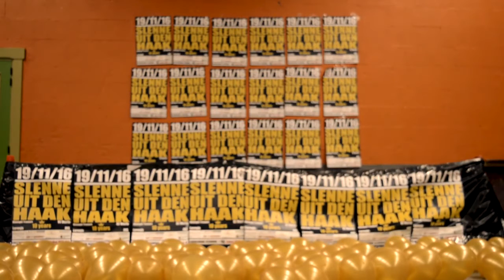promo SLENNE UIT DEN HAAK 2016